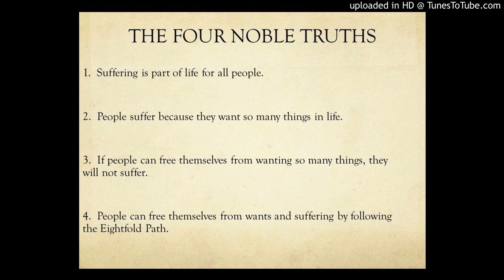Four Ariyan Truths [福建] (Part 21/21)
Right Concentration